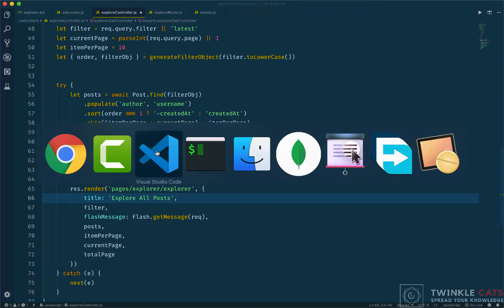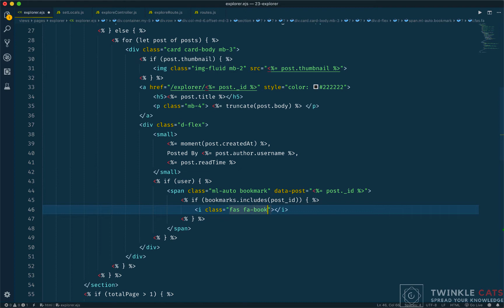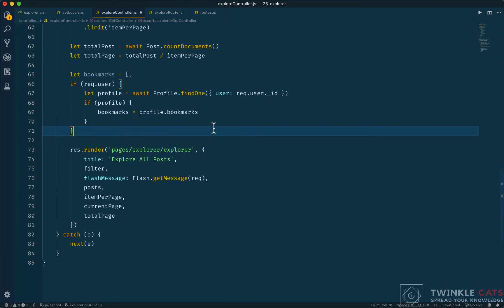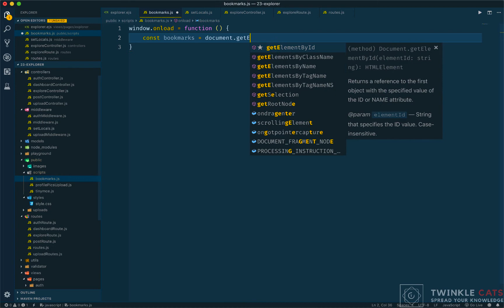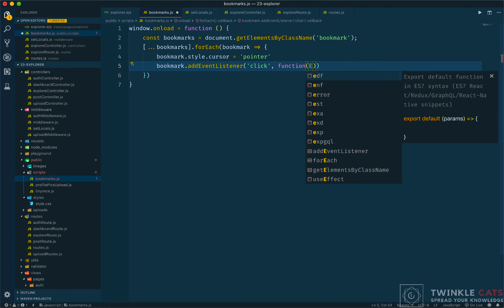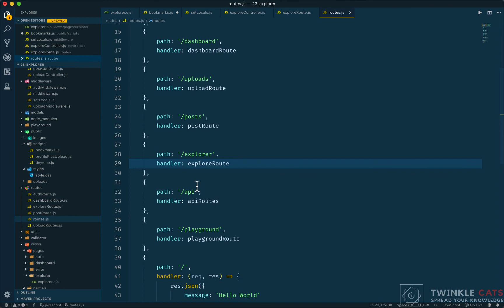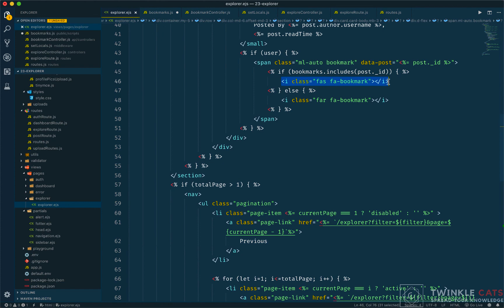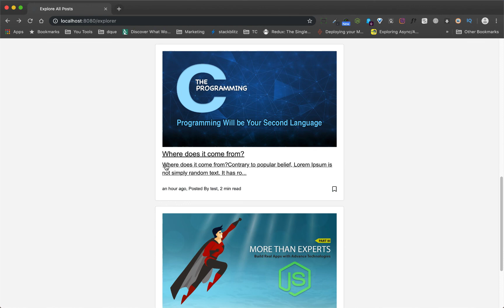22.5 Add Bookmarks | NodeJS Bangla Tutorial | Stack Learner